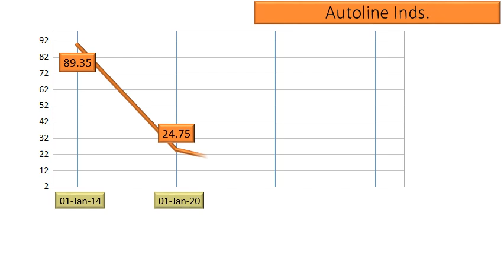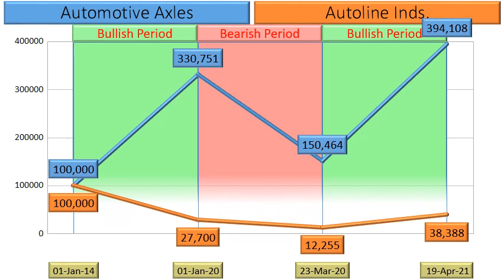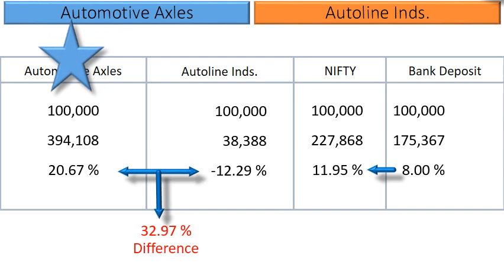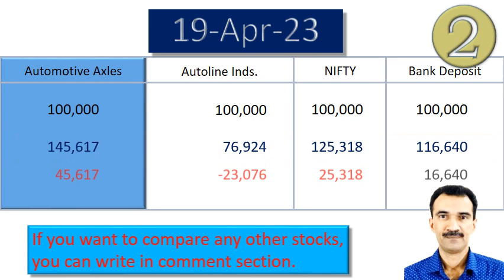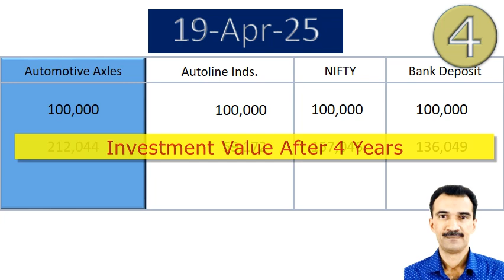Automotive Axles vs Autoline Inds